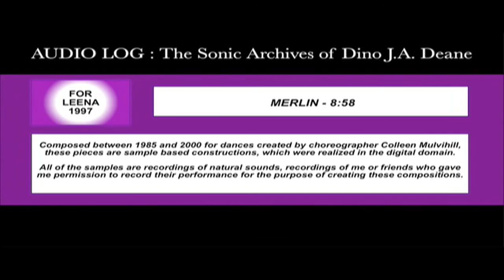MERLIN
Composed between 1985 and 2000 for dances created by choreographer Colleen Mulvihill, these pieces are sample based constructions, which were all realized in the digital domain.
All of the samples are recordings of natural sounds, recordings of me or friends who gave me permission to record their performance for the purpose of creating these compositions.